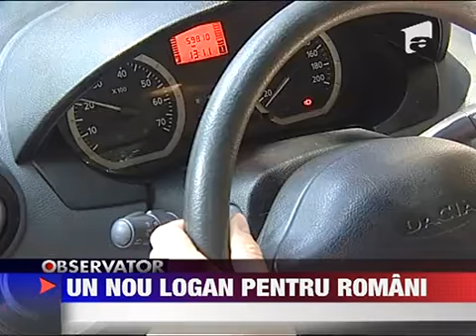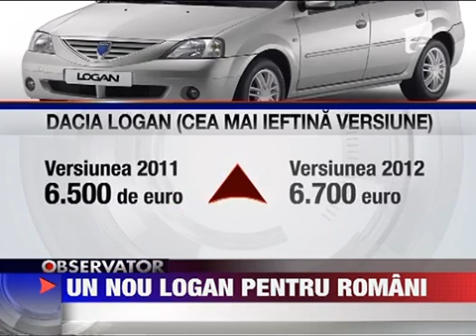Logan-ul isi schimba infatisarea 17 AUGUST 2011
Loganul va imbraca o caroserie noua pentru romani. Producatorul de la Mioveni vor ca noul model sa fie mai sofisticat sa tina pasul cu vremurile. Si vor fi ceva schimbari. Chiar si la motorizare si dimensiuni. Jurnalistii francezi spun ne vom putea...